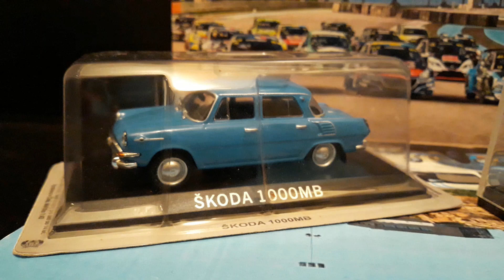1:43 collection car DIORAMA SKODA 1000MB